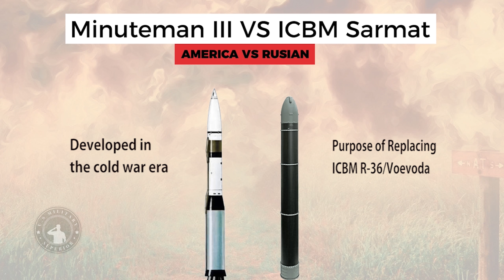Comparison of the Minuteman III Nuclear with the Sarmat ICBM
The LGM-30G Minuteman III is a three-stage, solid-fueled, intercontinental-range ballistic missile. The Minuteman III is the sole land-based component of the U.S. nuclear triad.

The Sarmat is a Russian liquid-fuel super-heavy intercontinental ballistic missile (ICBM) equipped with MIRV